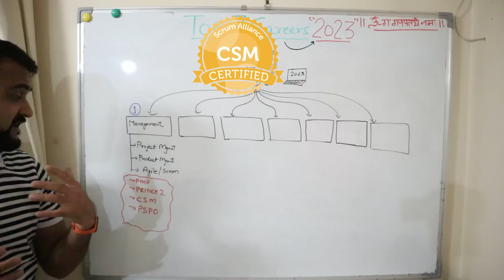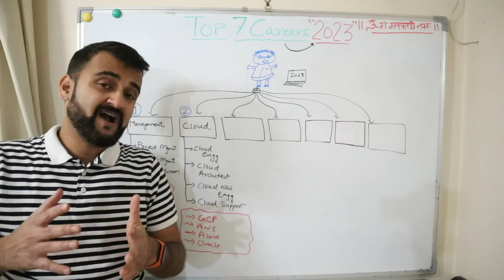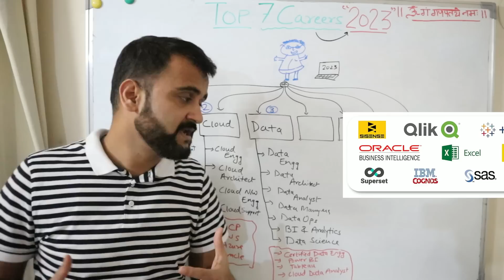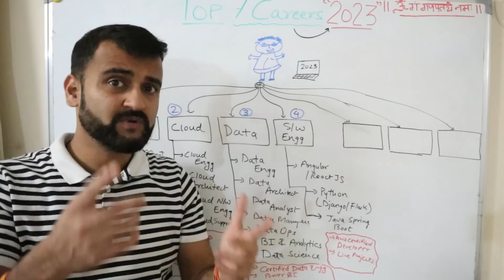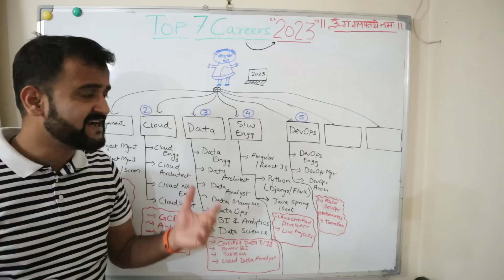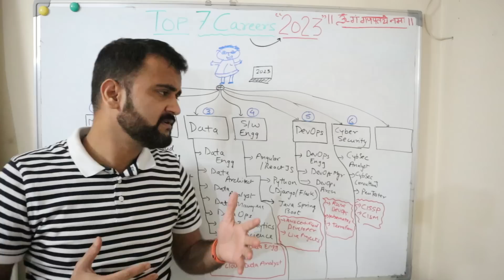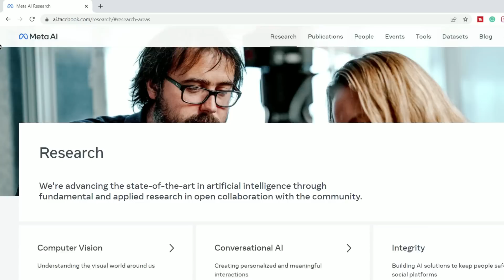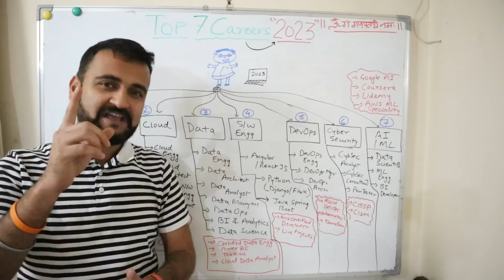7 evergreen I.T. career roadmaps - Which career can help you succeed in next 5 years ?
7 I.T. career roadmaps in 2025 - Which career can help you succeed?

Hi Friends, I am Anshul Tiwari 👨‍🏫, and welcome to your youtube channel "IT k Funde" where we make I.T. interesting for everyone (Tech or No-Tech).

In this video, I'm going to help you map out your IT career in 2023. We'll see which of these 7 I.T. career roadmaps suits you best. What are some roles your could target and any certifications or courses that might help you in your journey?

These 7 career roadmaps will stay relevant for the next 5-10 years, so this video will also be helpful in future.

There are many paths that lead to success, but only one can be yours !!

I wish and pray for your successful career in 2023 !!

⏰ TIMECODES ⏰
0:00 Why to watch this video ?
0:20 1. Management
1:34 2. Cloud Computing
3:39 3. Data
5:55 4. Software Engineering
7:50 5. DevOps
9:43 6. Cybersecurity
11:38 7. AI/ML

PLEASE WATCH OTHER VIDEOS FROM THE POPULAR PLAYLISTS GIVEN BELOW. EVERY SINGLE LIKE 👍, COMMENT 💬 AND SHARE ↗️MEANS THE WORLD TO ME!